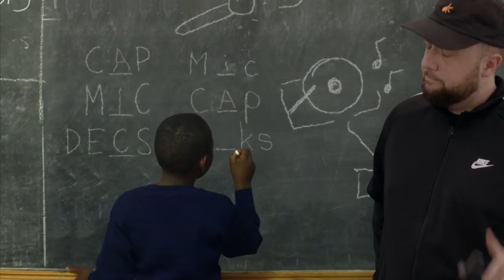Kurupt FM feat. Ed Sheeran - the video | Comic Relief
Ed Sheeran teams up with Kurupt FM to drop a brand new video for Red Nose Day.